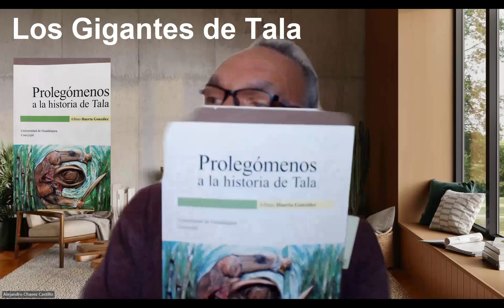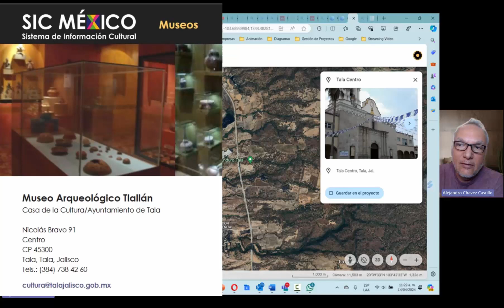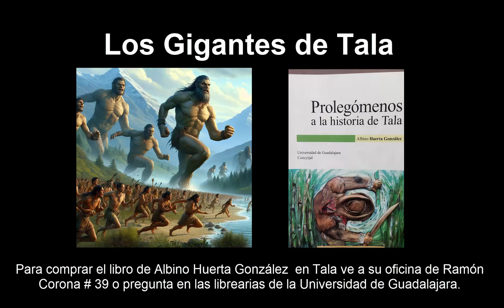La leyenda de los Gigantes de Tala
Conoce la leyenda de los Gigantes de Tala tomada del libro "Prolegómenos a la historia de Tala" de Albino Huerta.